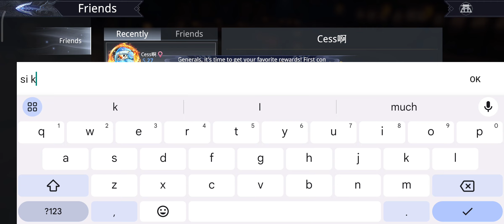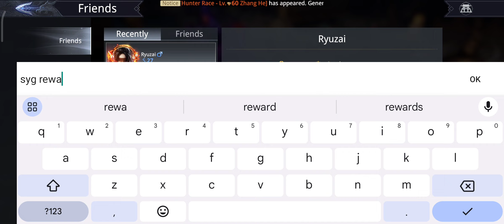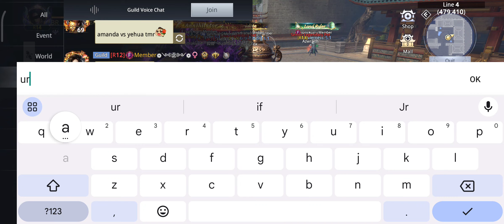Tournament Season 6 Day 3 - S1 S9 S13 - Dynasty Legends 2